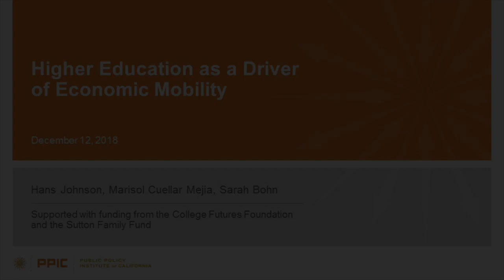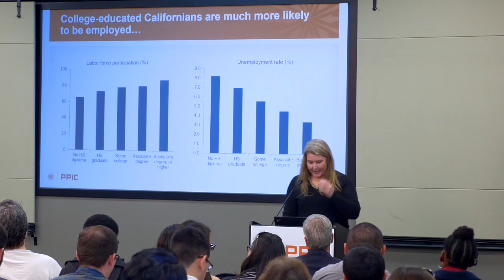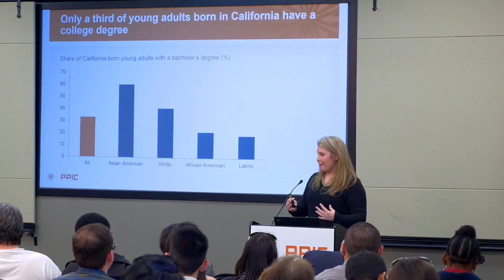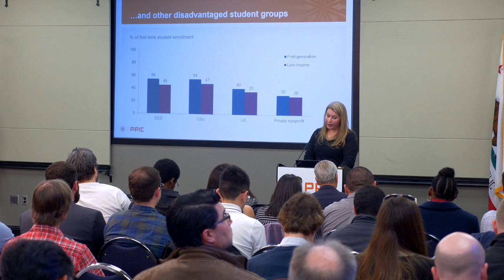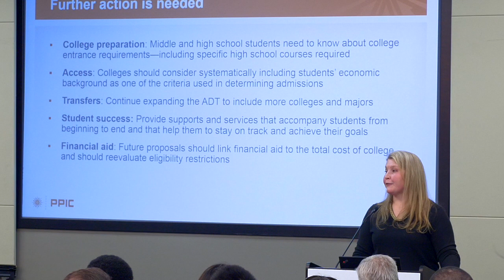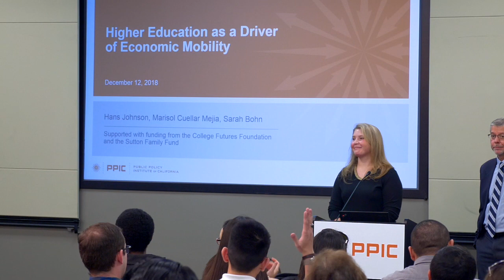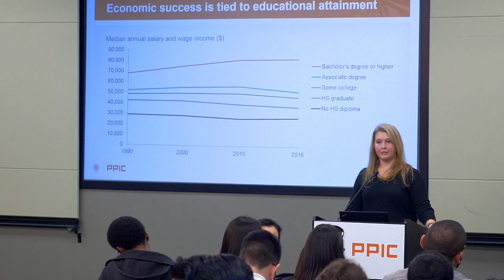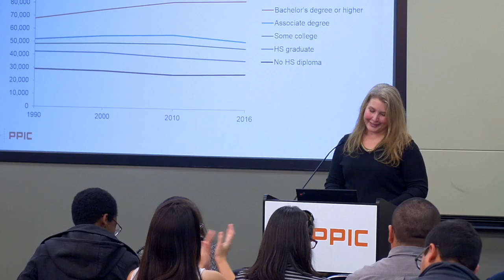Higher Education as a Driver of Economic Mobility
Higher education plays a key role in helping Californians move up the income ladder—but equity gaps are a big challenge. Among young adults born in California, 60% of Asian Americans and 40% of whites have at least a bachelor’s degree, compared to 21% of African Americans and 18% of Latinos. The state needs to build on recent improvements in college access and completion so that more Californians—particularly underrepresented students—can benefit from higher education. PPIC researcher Sarah Bohn outlines these and other key findings of a new report.